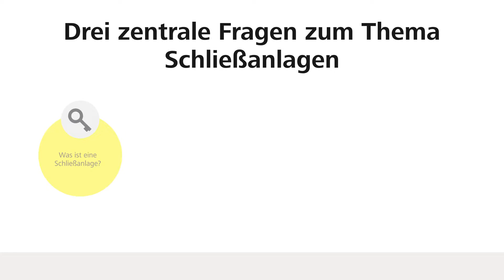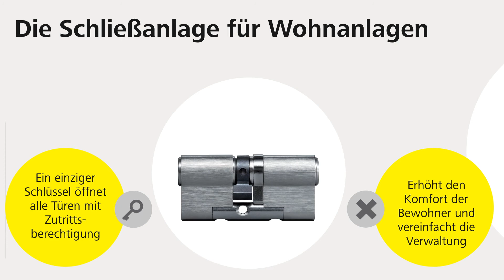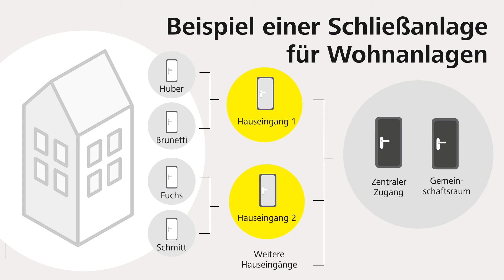Schließanlagen vom Profi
Eine Schließanlage definiert, wer, wo Zutritt hat. EVVA hat nicht nur bei der Planung von Schließanlagen umfassendes Know-how, EVVA hat auch leistungsstarke Schließsysteme, die jede noch so hochkomplexe Berechtigungsstruktur abbilden können.

Eine Schließanlage für Organisationen bildet das funktionelle Organigramm eines Unternehmens ab. Mit seinen sehr leistungsstarken Schließsystemen kann EVVA selbst extrem komplexe Organisations- und Berechtigungsstrukturen abbilden. Das Ziel einer Schließanlage ist es, Komfort und Sicherheit zu erhöhen und den Verwaltungsaufwand zu senken.

Das Besondere an einer Schließanlage für Wohnanlagen ist, dass alle Bewohner mit nur einem einzigen Schlüssel den zentralen Hauseingang, den Keller, das Brieffach, aber natürlich nur die eigene Wohnung öffnen können. Das erhöht den Komfort und vereinfacht die Verwaltung. Auch eine eigene Sperre für Servicetechniker ist integrierbar.